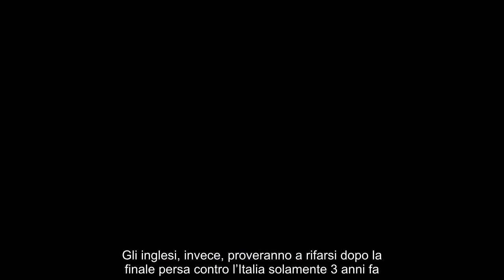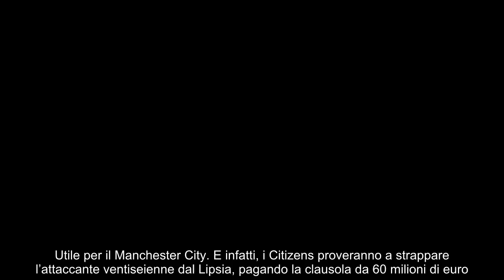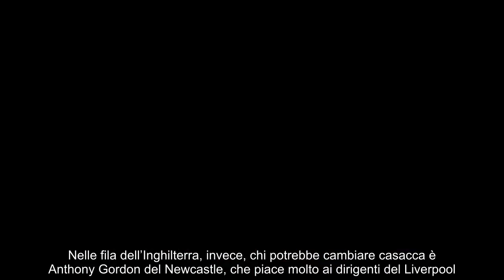Spagna Inghilterra, da Olmo a Merino dopo la finale sarà addio